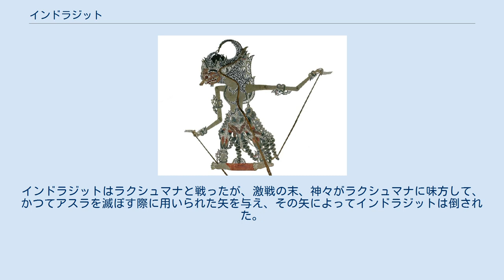インドラジット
邪神・悪神
ワヤン・クリ（影絵芝居）のインドラジット インドラジット（Indrajit, 因陀羅耆特, 梵: इन्द्रजित）は、インドの叙事詩『ラーマーヤナ』に登場するラークシャサ。
インドラジートとも呼ばれる。
本名はメーガナーダ。
羅刹王ラーヴァナとマンドーダリーの子。
シヴァ神の子とされることもある。
魔術に長けた戦士で、ラーマ王子と父ラーヴァナとの戦争で活躍した。
 本名のメーガナーダは「雲の咆哮」（すなわち「雷鳴」）を意味する。
これはメーガナーダが生まれたとき偉大な戦士の誕生を意味する雷鳴が鳴り響いたことによって名づけられた。
メーガナーダは父ラーヴァナが天界と戦争したとき、神々の王であるインドラ神を打ち破り、ランカー島に連行した。
インドラジット（インドラに勝利した者）という名前はこれに由来し、ブラフマー神はこの名を与える代わりにインドラの釈放を求めた。
しかしメーガナーダは不死を授かるまで納得しなかったので、ブラフマーはしぶしぶ彼に不死を与えた。
これ以降メーガナーダはインドラジットと呼ばれるようになった。
 上：『メーガナーダの勝利』ラヴィ・ヴァルマ画。
 右：インドラジットの最期を描いた絵画・1916年画。
 インドラジットの戦い方は魔術を駆使したものであった。
インドラジットは魔術によって自身の姿を敵の目から隠すことや、ナーガの縄を投げつけて相手の手足を縛して動きを封じることができた。
このため一度インドラジットの攻撃が始まると、相手はインドラジットの姿を捉えることすら困難であった。
『ラーマーヤナ』では同様に魔術に長けたヴィビーシャナのみがインドラジットを見ることができたとされる。
それに比べてインドラジットは相手に雨のように矢を射かけることができた。
そのうえインドラジットは大事な戦闘の前にニクムビラの森で犠牲祭を行って戦勝を祈願し、強大な力を授かることさえした。
そのためインドラジットはハヌマーンがシーターを捜してランカーに忍び込んで大暴れしたときも、ハヌマーンを縛してラーヴァナの前に引き立てた。
 ラーマとの戦争が始まると、インドラジットはまずヴァナラの将アンガダと戦った。
この初日の戦闘は羅刹軍の敗北であり、インドラジットもアンガダに2度も戦車を破壊された。
怒ったインドラジットは姿を消し、ナーガの縄を投げつけて猿軍の動きを止めつつ、矢を射掛け、多くの者を傷つけた。
ラーマとラクシュマナも身動きがとれず一方的に矢傷を負わされた。
そのうえインドラジットが去った後もナーガに締めつけられて苦しまなければならなかった。
ガルダが現れてナーガを追い払ってようやく解放された。
 次にインドラジットが戦闘に出たのは、クンバカルナを筆頭に有力な将が戦死し、ランカーの敗北が濃厚になったときであった。
インドラジットはニクムビラの森で犠牲祭を行い、勝利の兆しが現れるのを見て出陣した。
猿軍は地に伏してブラフマーの加護を祈りながら、インドラジットの攻撃がやむのを待つしかなかった。
こうしたインドラジットの攻撃によって、猿軍の戦死者は67億にも達したとされる。
それを見たインドラジットは意気揚々とランカーに帰還した。
 しかし猿軍が傷つくたびにハヌマーンが遠方より霊薬を運んできたため、息ある者はすぐに回復した。
猿軍の攻撃によってランカーが炎上すると、インドラジットはシーターの幻を作り、ハヌマーンの目の前で幻を切り裂いた。
ハヌマーンは戦争の目的を失ったと思って退却せざるを得なかった。
 ハヌマーンがラーマにシーターの死を報告している間、インドラジットは再びニクムビラの森に赴いて犠牲祭を行った。
しかしヴィビーシャナはハヌマーンの報告を聞いて、インドラジットの策略であることを見抜き、ニクムビラの森を攻めるよう説得した。
そこでラクシュマナはハヌマーン、ジャーンバヴァット、ヴィビーシャナらを率いてニクムビラに急行し、羅刹軍を圧倒した。
そのためインドラジットは祭祀を終えないまま出陣せざるをえなくなった。
さらにハヌマーンやラクシュマナはインドラジットを挑発して姿を消さずに戦うように仕向けた。
インドラジットはラクシュマナと戦ったが、激戦の末、神々がラクシュマナに味方して、かつてアスラを滅ぼす際に用いられた矢を与え、その矢によってインドラジットは倒された。